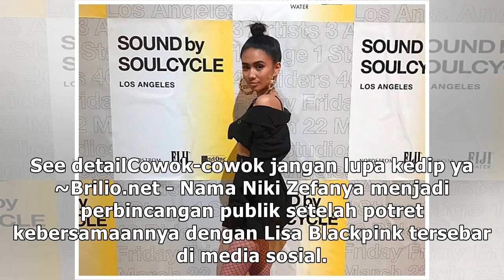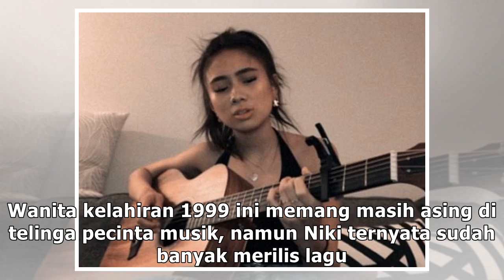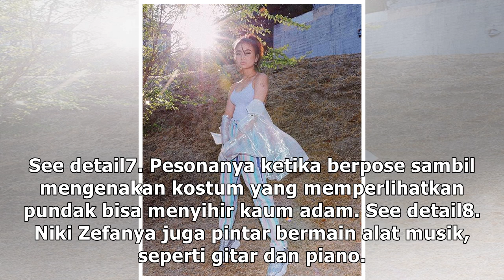10 Gaya kece Niki Zefanya pamer pundak, bikin susah kedip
10 Gaya kece Niki Zefanya pamer pundak, bikin susah kedip